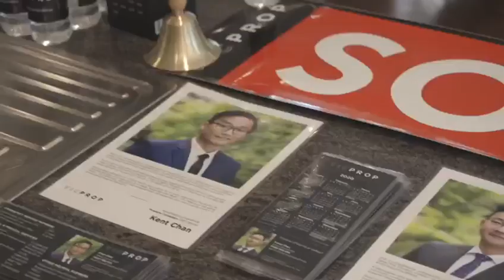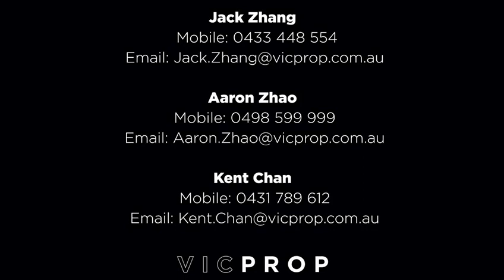Auction Profile - JKA @ VICPROP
3 Grimsby Ct Doncaster East